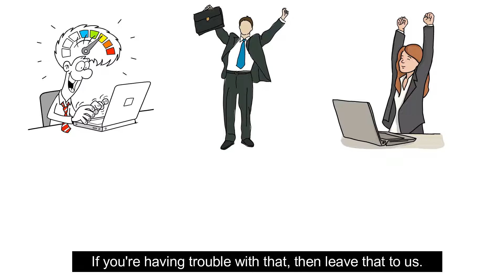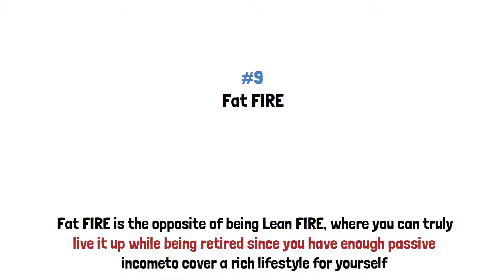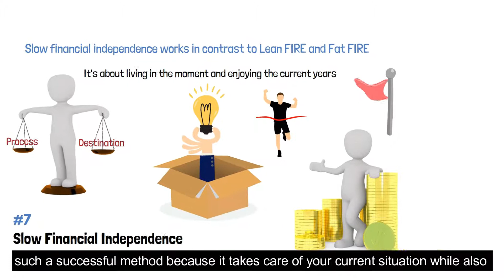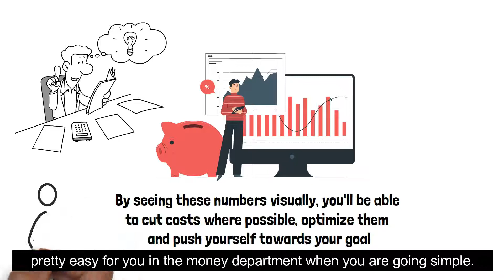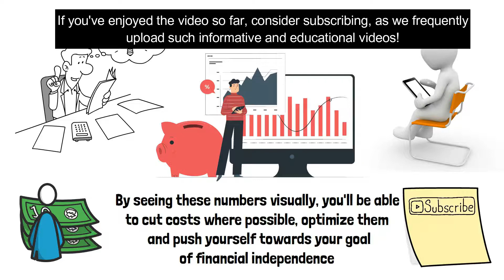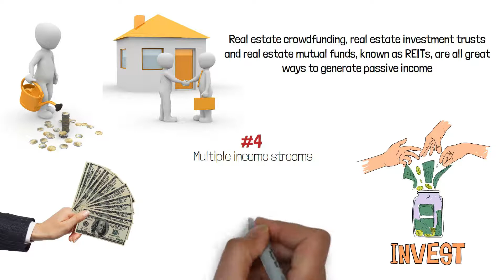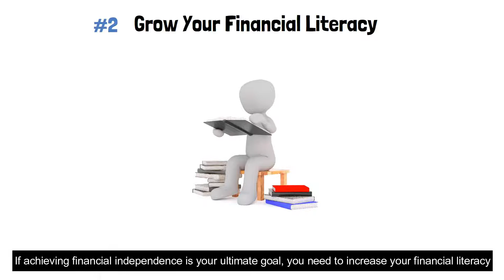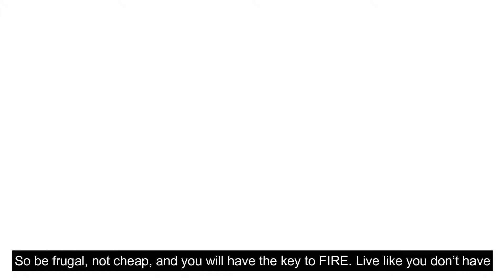Guide to Financial Independence - How to retire early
🔥🔥🔥 We are here to help guide you towards financial assistance and how you can manage to retire early on in your life. The ten ways that we're going to bring today will help you massively as they will guide you better in terms of saving money, investing it, and living a balanced life that doesn't have your money going out of your pockets now and then. These ten ideas have been stressed so much because several people fail to follow them, making early retirement difficult for them. Here are the ways how you can become financially independent.

This channel is your ultimate destination for learning about finance and wealth, real estate, investing and crypto, informational and educational trends in financial management. If you are someone who wishes to become wealthy and look for smart money management options, then we are fortunate to have found each other.
With the commencement of this channel, we aim to help our viewers to learn about financial education and succeed in personal finance and money management.
Wait!!
Do you know what financial literacy is, and why it is so important? That’s exactly what you’re going to learn on this channel.